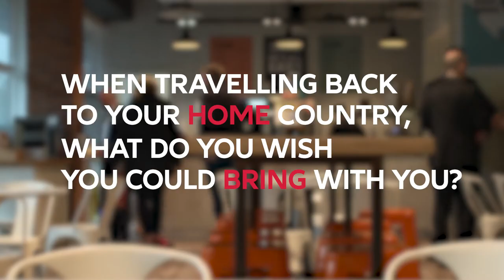What's it like being an expat?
We asked expats within Allianz Partners, International Health.